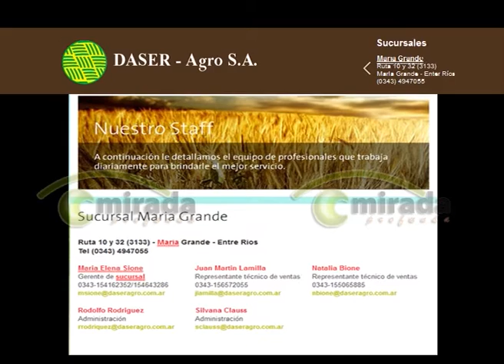Gran éxito la Fiesta del Agricultor en San Benito sur